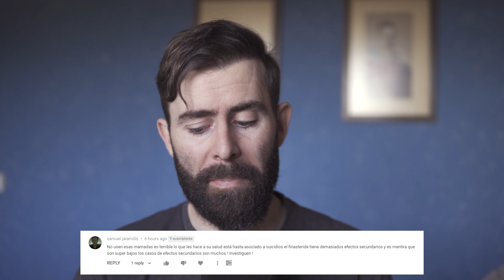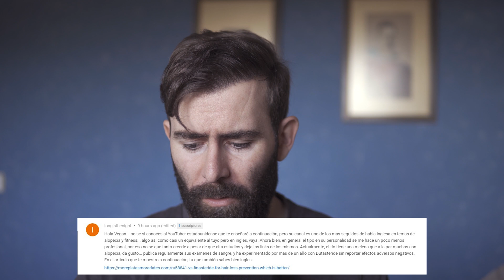Reducir Dosis De Finasteride Para Evitar Efectos Secundarios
En este vídeo responderé a algunos de los comentario más interesantes que me habéis dejado en el canal. Hablaremos sobre RU-58841 y el canal More Plates More Dates, sobre si dutasteride tiene menos efectos secundarios que finasteride, sobre IGrantine-F1 y mucho más.

𝗖𝗼𝗻𝘁𝗲𝗻𝗶𝗱𝗼
0:00​​​​ - Intro
0:29 - Finasteride VS Dutasteride
2:11 - Finasteride, Suicidios y Efectos Secundarios
4:04 - Ir a un Dermatólogo, Tricólogo o Endocrino
5:37 - Minoxidil y Ketoconazol
6:20 - IGrantine-F1
7:03 - RU-58841 y More Plates More Dates
13:08 - ¿Son los Tratamientos de Por Vida?
15:26 - Finasteride: 1 mg vs 0,5 mg

Saw Palmetto:
Champú anticaída con Cafeína y Saw Palmetto (sin parabenos, siliconas ni sulfatos):
Dermaroller:
0,25mm | 0,50mm | 1,00mm | 1,50mm

𝗔𝗺𝗮𝘇𝗼𝗻
Vitamina D
𝗠𝗬𝗣𝗥𝗢𝗧𝗘𝗜𝗡